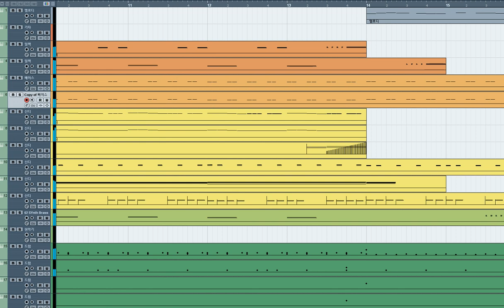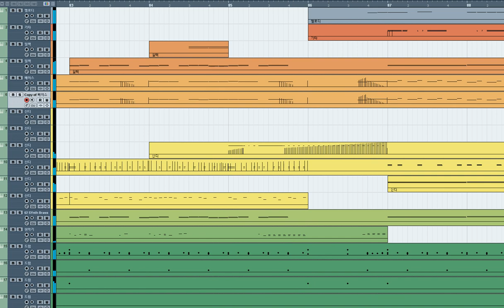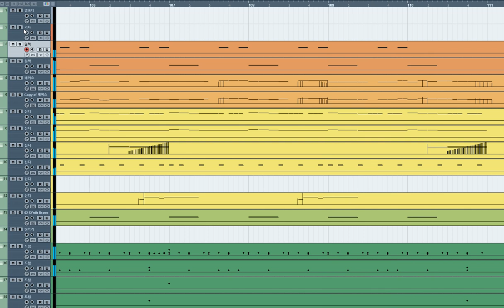[淸音] インフィニット - 俺のものしよう